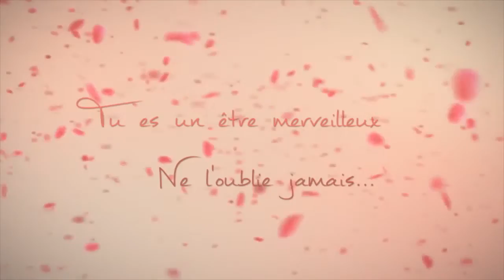N°56 - Défi 6 : RESPIRE avant de parler !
Delphine Hourlay vous propose un petit défi de 10 jours, du lundi au vendredi. Une vidéo de moins de deux minutes contenant une invitation à une action à réaliser... Simple mais initiatrice de conséquences positives dont le rayonnement peut faire boule de neige...
* QUI EST Delphine Hourlay?

Titilleuse de Vie, j'accompagne avec coeur toute personne qui a l'élan de se créer une vie qui lui ressemble en se délestant des peurs et blessures pour offrir au monde tous ses talents.